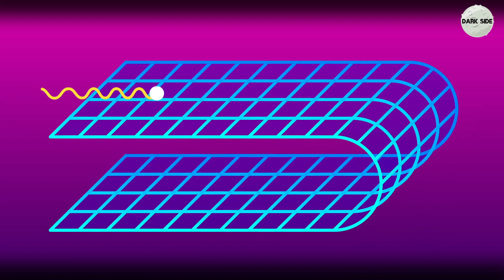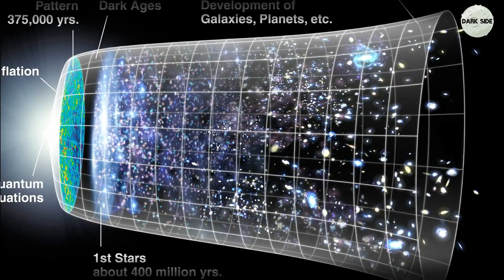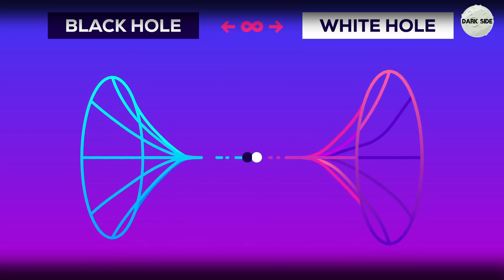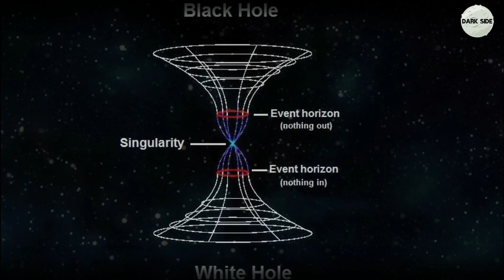What is Wormhole? | Tamil | MG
A wormhole (or Einstein–Rosen bridge or Einstein–Rosen wormhole) is a speculative structure linking disparate points in spacetime, and is based on a special solution of the Einstein field equations. A wormhole can be visualized as a tunnel with two ends at separate points in spacetime (i.e., different locations, or different points in time, or both.)

Wormholes are consistent with the general theory of relativity, but whether wormholes actually exist remains to be seen. Many scientists postulate wormholes are merely a projection of the 4th dimension, analogous to how a 2D being could experience only part of a 3D object.

A wormhole could connect extremely long distances such as a billion light years or more, short distances such as a few meters, different universes, or different points in time.